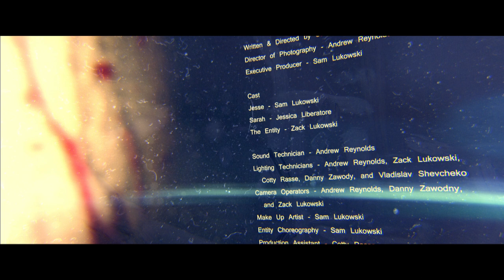Dormant (Short Horror Film)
Starring: Sam Lukowski and Jess Liberatore.
Directed by: Sam Lukowski and Andrew Reynolds
Produced by: Sam Lukowski
Written by: Sam Lukowski
Soundtrack by: Drewsif Stalin

Shot on a Canon t2i, t3i, and t4i. Edited in Final Cut Pro. Colour Graded in Apple Colour. Some VFX done in Adobe After Effects.
Special thanks to TB.